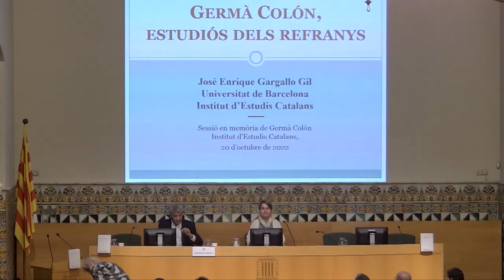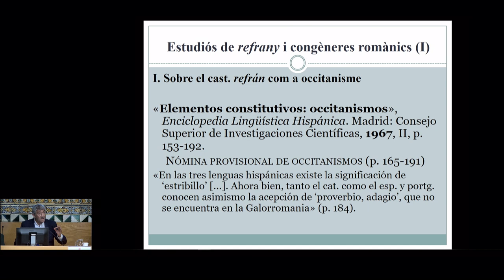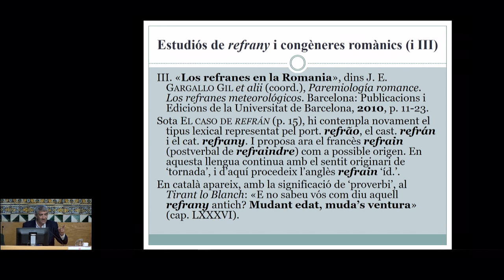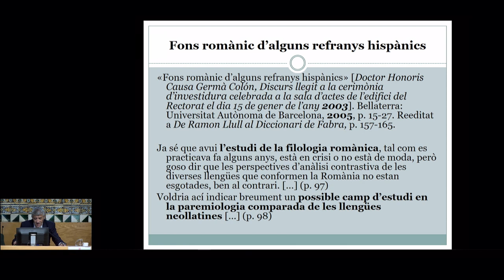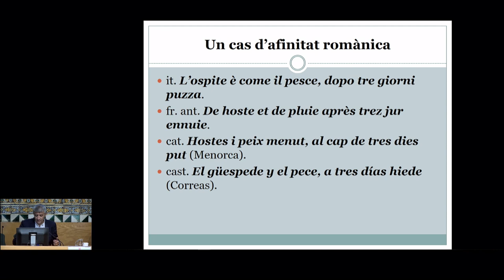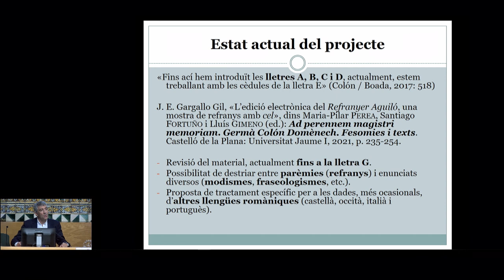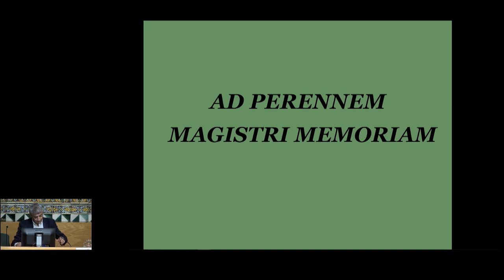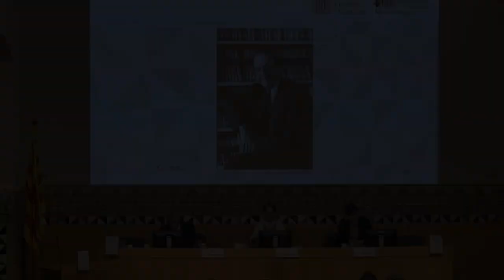Sessió en memòria de Germà Colón Domènech (1928-2020)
L’acte es va celebrar presencialment el dijous 20 d’octubre, de les 17 a les 19.30 h, a la Sala Prat de la Riba de l’Institut d’Estudis Catalans (IEC) i es va poder seguir en línia.
La inauguració de la sessió va ser a càrrec de Teresa Cabré, presidenta de l’IEC; M. Josep Cuenca, tresorera de la Secció Filològica de l’IEC, i José Enrique Gargallo, membre de la Secció Filològica de l’IEC. Seguidament, hi haurà les ponències següents: «Paral·lelismes amicals», de Joan Veny; «Germà Colón, mestre i amic», d’Antoni Ferrando; «La Fundació Germà Colón Domènech, el llegat del mestre», de Lluís Gimeno Betí; «Germà Colón romanista», de Beatrice Schmid; «L’estudiós dels refranys», de José Enrique Gargallo, i «Germà Colón i l’IEC», de Joan Martí i Castell. A continuació, es  va fer la presentació del Vocabulari de la llengua catalana medieval de Lluís Faraudo de Saint-Germain, a càrrec de Maria-Pilar Perea.

Organització: Secció Filològica